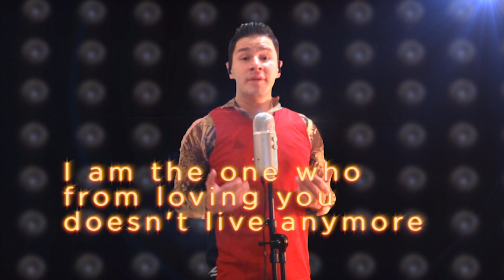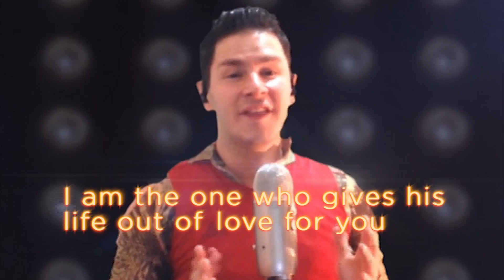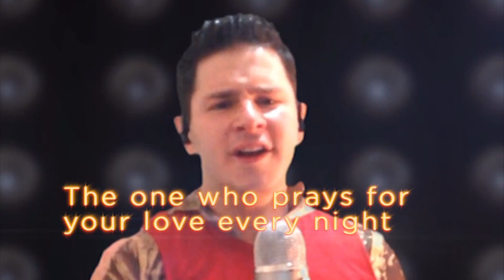Yo Soy Aquel de Raphael (Cover by Alejandro)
Alejandro en Vivo cantando "YO SOY AQUEL" de Manuel Alejandro, originalmente interpretada por Raphael en Eurovision en 1966.

ALEJANDRO LIVE performance of "YO SOY AQUEL" (I am the one) Written by Manuel Alejandro and originally presented in Eurovision in 1966 by Spanish singer Raphael.

Alejandro Danel is a Mexican Actor and Reality Show singer from the First Season of Mexican Talent Reality Show La Academia, aired since 2002.

Checa el video del reto del Conejito Cachetón (Chubby Bunny)